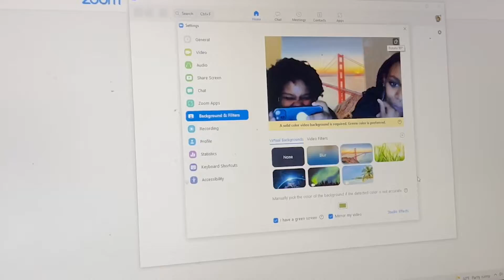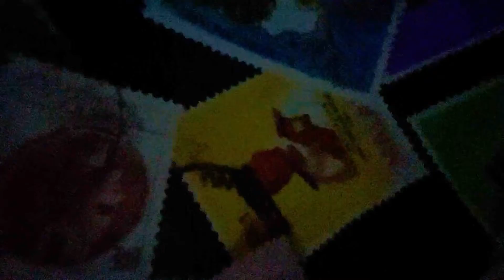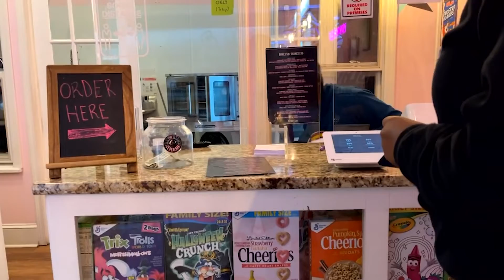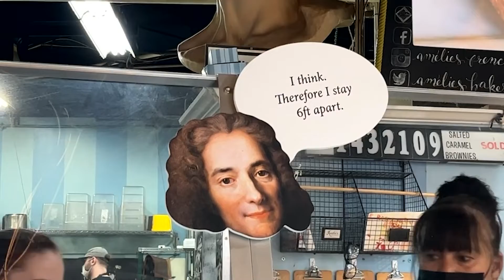Senior Year Vlog Semester 2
shout out to my degree